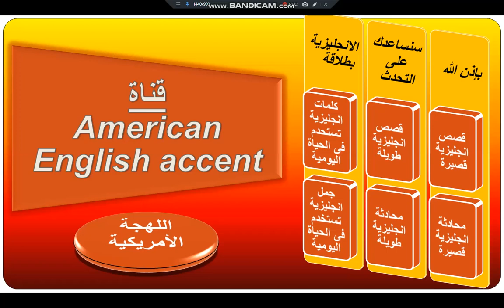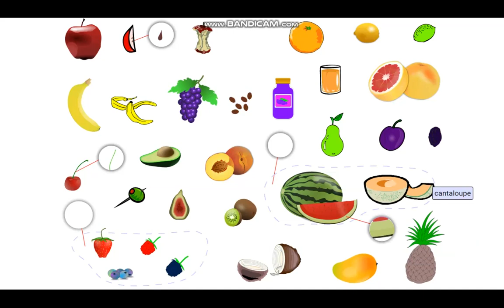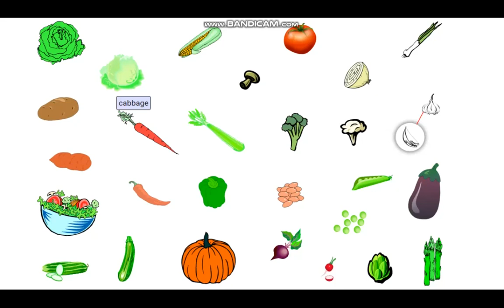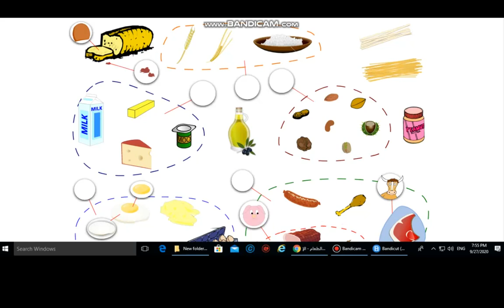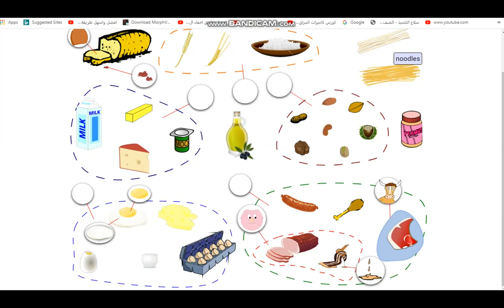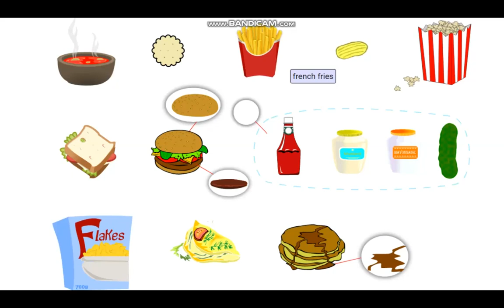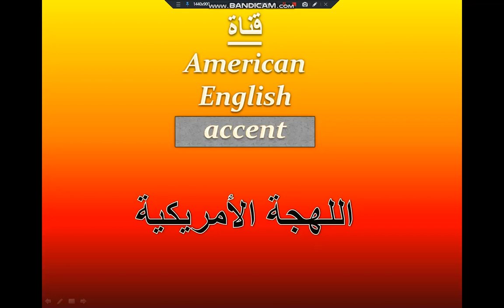تعلم الانجليزية كما يتعلمها اهل اللغة 4